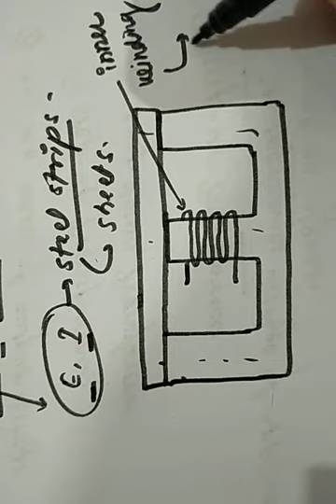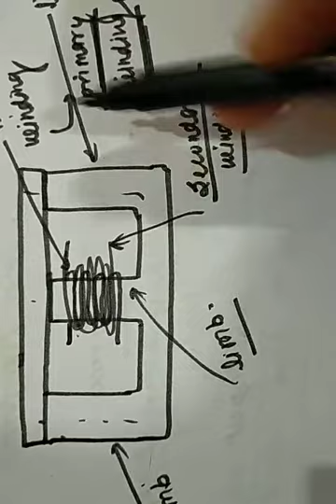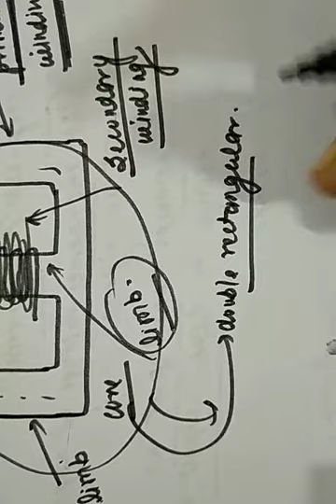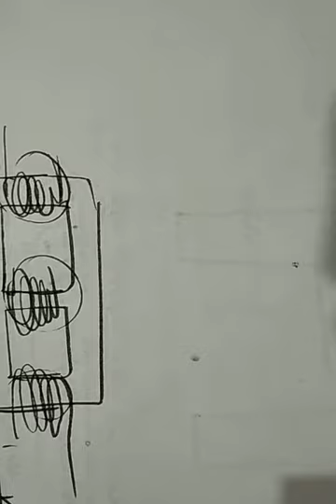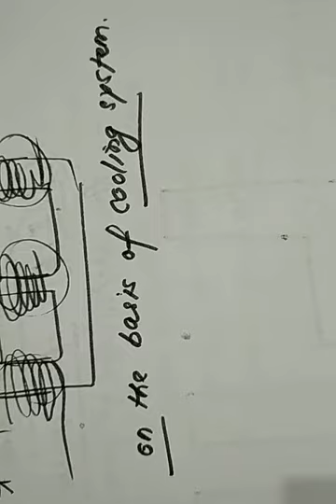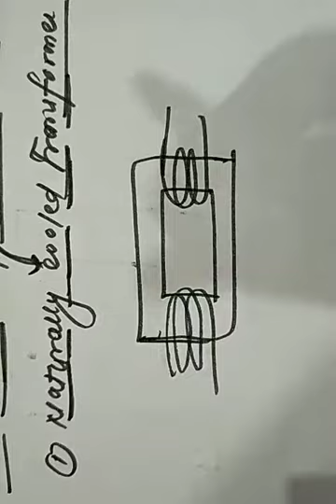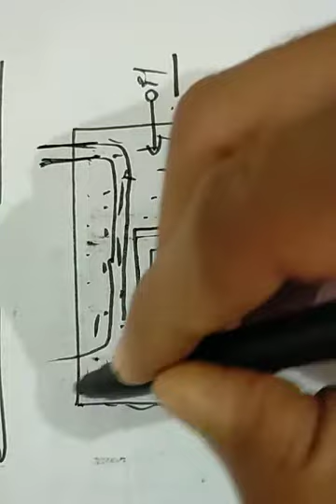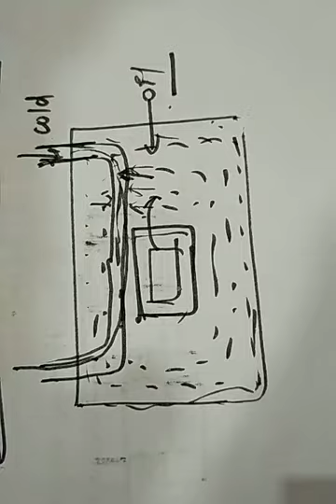Classification of transformer